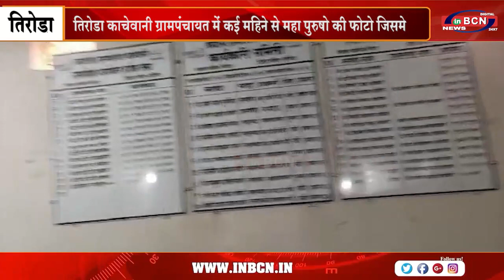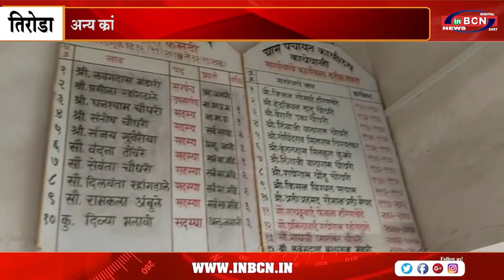काचेवानी ग्रामपंचायत में कई महिने से महा पुरुषो की फोटो.......INBCN NEWS